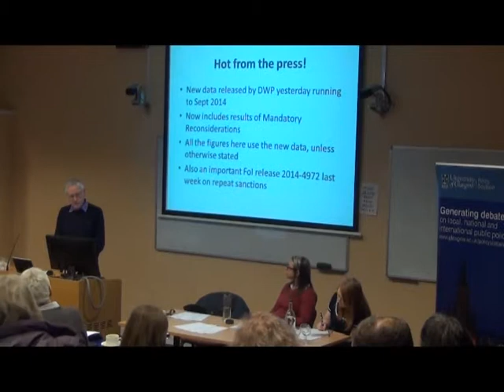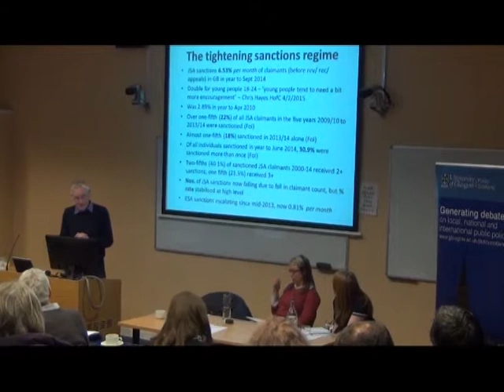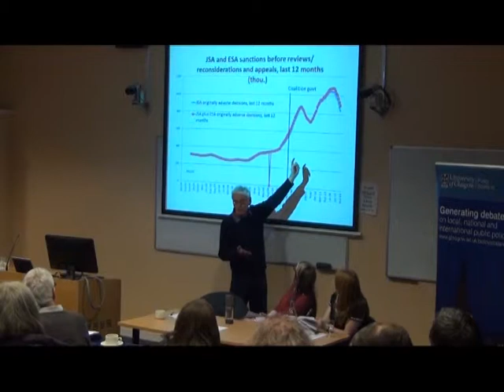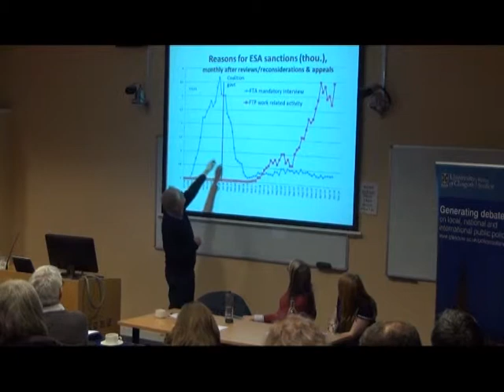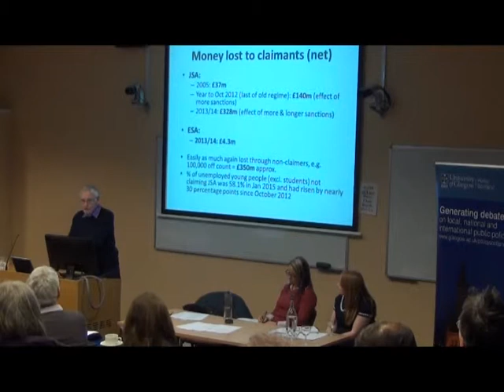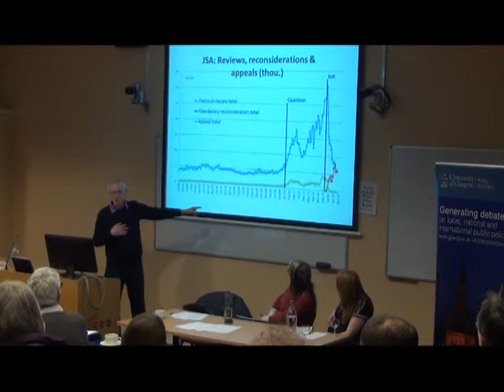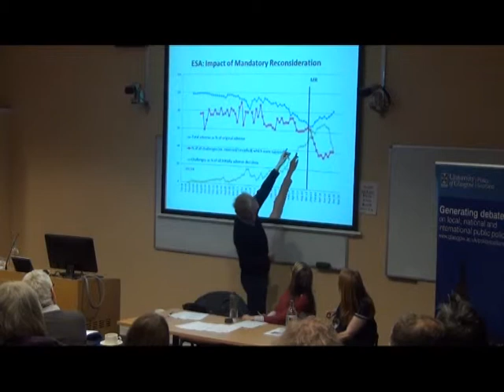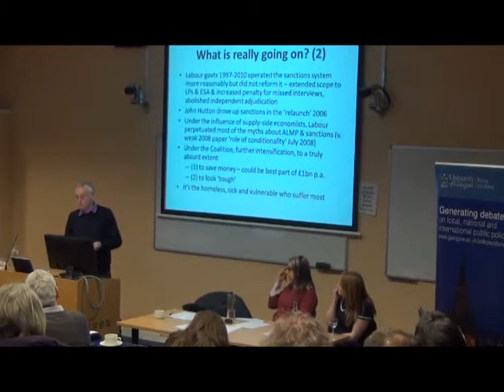Welfare Reform Network Launch Event: Professor David Webster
First speaker of the Welfare Reform Network Launch Event at the University of Glasgow, 19 February 2015 in association with Policy Scotland. Professor David Webster of the University of Glasgow.